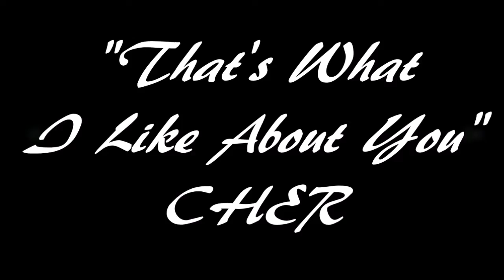CHER - THAT'S WHAT I LIKE ABOUT YOU / DOWN HOME CANADA (OPEN MIC NIGHT) 09/16/2020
"Open Mic Night" @ DOWN HOME CANADA, Every Wednesday Night 5pm To 7pm (SLT)
Sing 3 Tunes And Pass The Mic:
*Video By C2O Enterprises Inc.